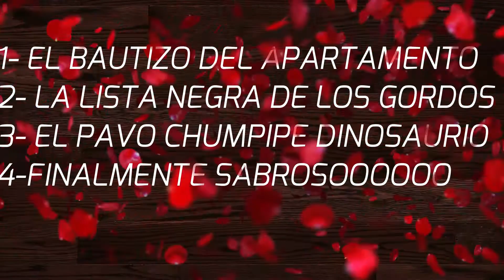AGARRRECE BOMBAZOOOOO Y LA RECETA SECRETA DE JUAN CARLOS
SALIERON ENTRE UNO Y OTRO Y OTRO BOMBAZOOOOOO SALEN LOS SECRETOS Y UN POQUITO MAS . OJALA QUE LO DISFRUTE .